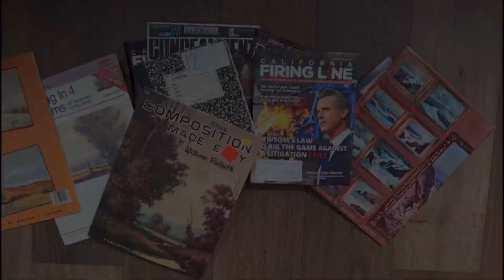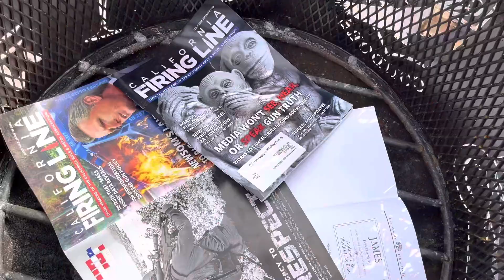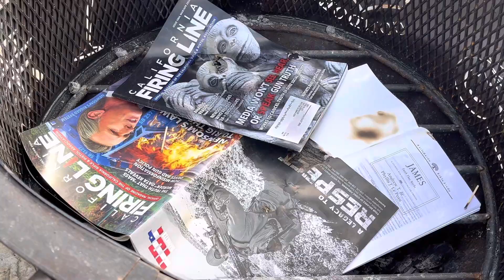Fahrenheit 451 trailer group project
Hope we get a good grade for English finals!!